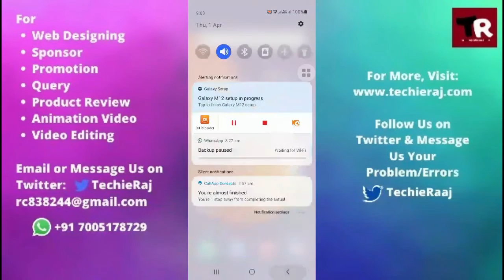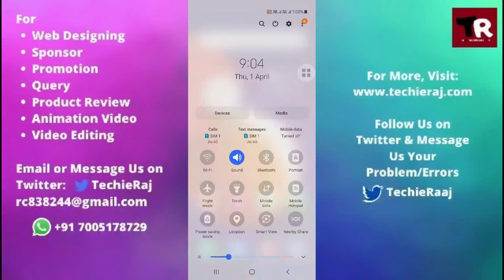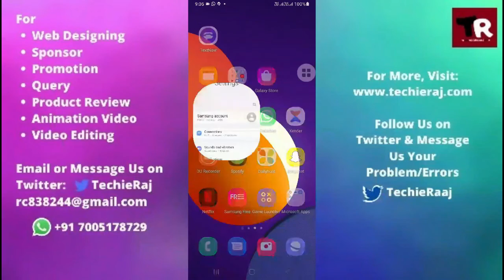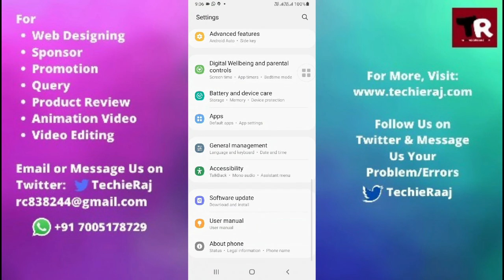Samsung C9 Pro Auto Rotate Not Working Problem Solved